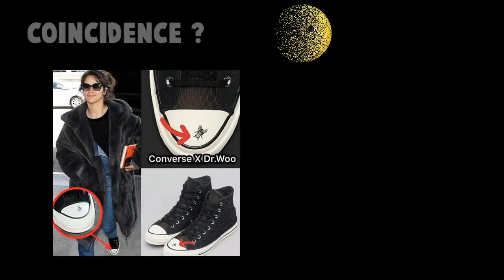Camren (Wednesday, March 14, 2018) Coincidence ?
Is that just coincidence, or nah ?